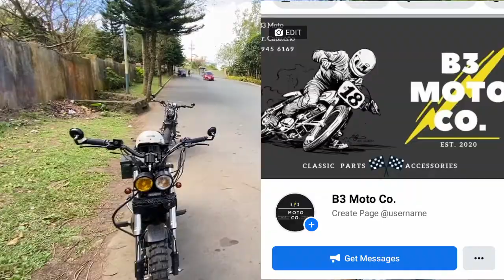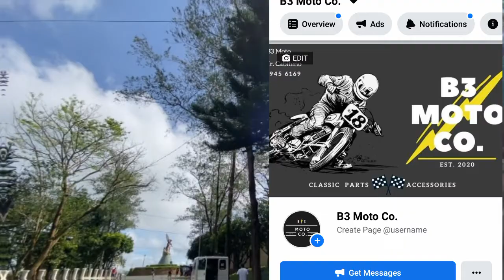TVS XL100 standard modified by B3 Moto Co. watch in HD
hit like on B3 Moto Co. facebook page for classic parts and accessories.